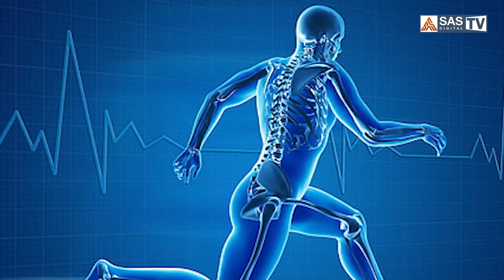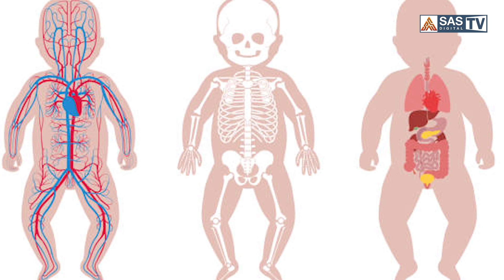ముక్కు,పెదవుల మధ్య భాగాన్ని ఏమంటారో తెలుసా..? Philtrum Facts#SASTv